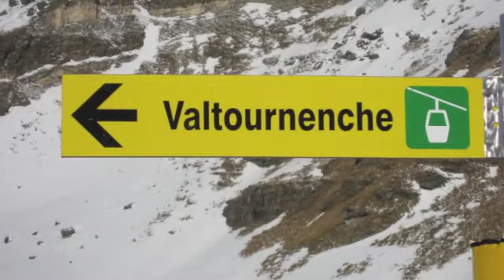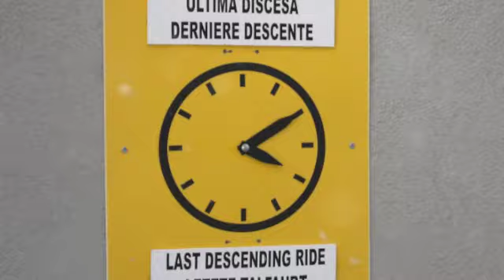Hotel Butterfly Ski Day 19. Februar 2013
Skiausflug mit unseren Gästen nach Cervinia - Essen im Hotel Rascard